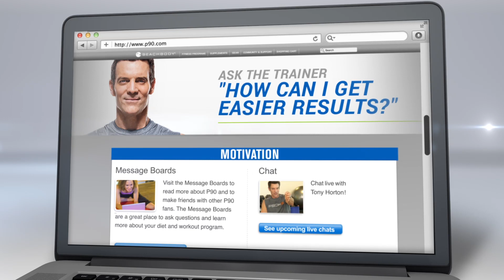Save Over $70 on the P90 Challenge Pack – Through October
Get dramatic, visible results without going to the extreme and save over $70 with the P90 Challenge Pack! Tony Horton's all-new 90-Day Body Transformation for EVERYONE features workouts that are simple, doable, and made to change your body right away—regardless of your age or fitness level. You'll also receive Shakeology – delicious shakes packed full of dense superfood nutrition to fuel your body right – along with all the online support and motivation you need to reach your goals!